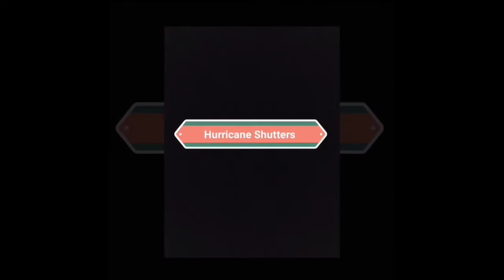How Do I Japan? (Hurricane Shutters)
I thought I'd never see the sun again!